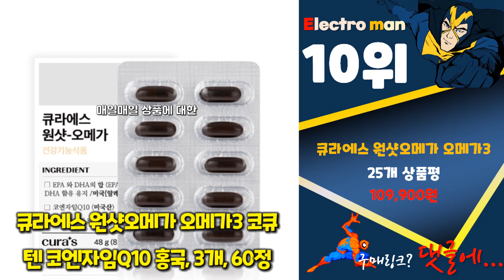지금 사야 할 코엔자임q10! 2023년 추천 Top10!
❤️❤️❤️ 2023년 인기 가성비 코엔자임q10 Top10 추천! 가격 평점 후기 비교해 보았어요! ❤️❤️❤️

[00:06]
10위. 큐라에스 원샷오메가 오메가3 코큐텐 코엔자임Q10 홍국 3개 [109,900원]

[00:11]
9위. 닥터린 WCS 코엔자임 Q10 맥스 30g 2개 [54,000원]

[00:16]
8위. 헬시오리진스 CoQ10 100mg 소프트젤 글루텐 프리 무설탕 [24,310원]

[00:21]
7위. 나우푸드 CoQ10 100mg 소프트젤 글루텐 프리 1개 [34,200원]

[00:26]
6위. 뉴트리코어 코엔자임 큐텐 60정 1개 [39,000원]

[00:31]
5위. 인테로 코엔자임 Q10 밸런스 500 30g 60정 [39,780원]

[00:36]
4위. 닥터스베스트 하이 앱솔션 CoQ10 200mg 베지 캡 [49,710원]

[00:41]
3위. 닥터스베스트 하이 앱솔션 CoQ10 100mg 베지 캡 [47,690원]

[00:46]
2위. 닥터스베스트 하이 앱솔션 CoQ10 100mg 소프트젤 120정 [23,740원]

[00:51]
1위. 닥터스베스트 하이 앱솔션 CoQ10 200mg 베지 캡 [49,710원]